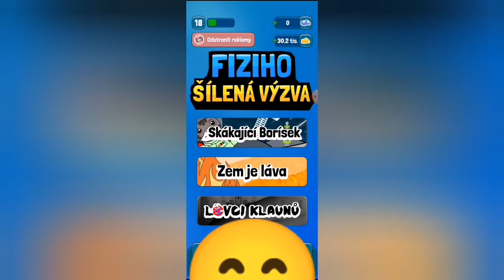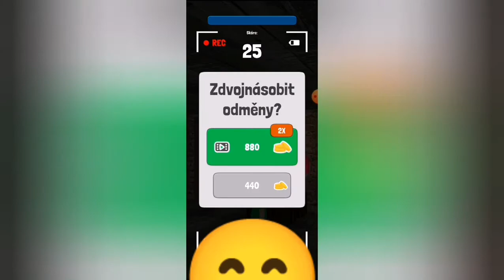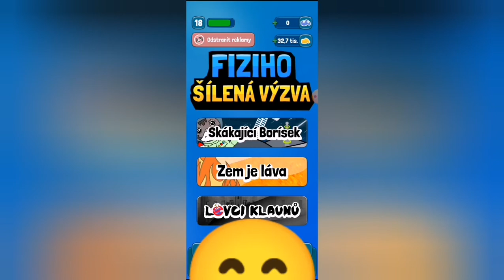Hraju Fiziho Hru